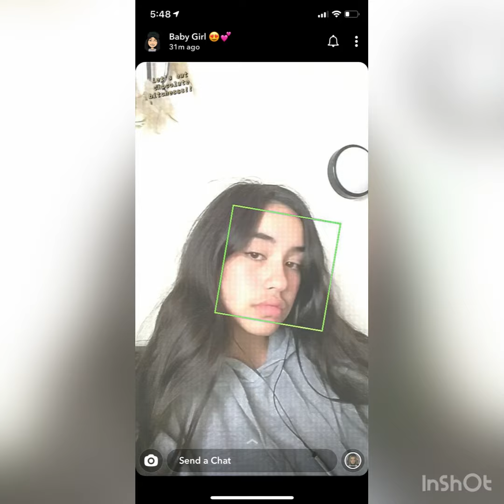Kk part 2